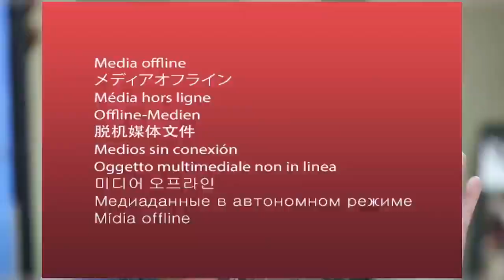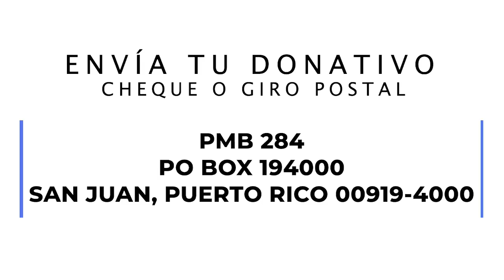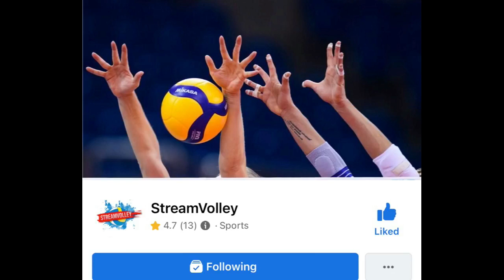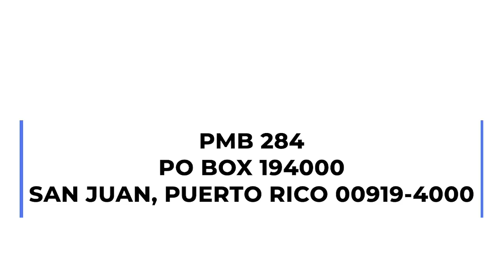MDUM Cincuenta años del imparable #3000 de Roberto Clemente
A cincuenta años del imparable #3000 de Roberto Clemente: ¿Quienes fueron antes que el? ¿Cuán difícil es lograr esa gesta? | Carlos Correa continúa en la encrucijada de su contrato multianual y super millonario | La Doble A reanuda sus torneos | Puerto Rico en el Campeonato Mundial de Ewquipos de Tenis de Mesa en China gana uno y pierde otro | Se preparan los judocas boricuas para el Campeonato Mundial en Uzbekistán | Mañana hay juego importante en el Mundial de Voleiból